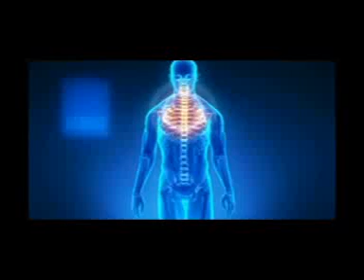Abdominal Aortic Aneurysms